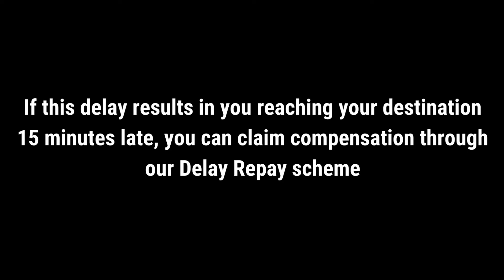Celia announcing 13:35 to Darlington (Cancelled)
Recorded at Redcar Central.

Cancelled due to a broken down train earlier. A Northern service.